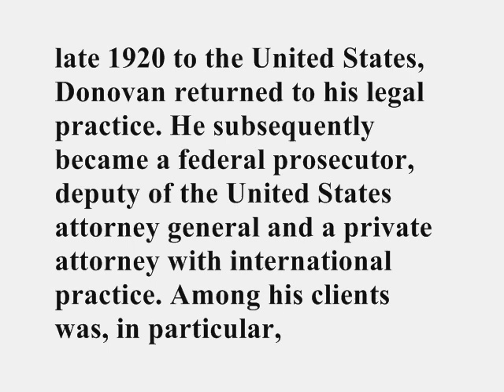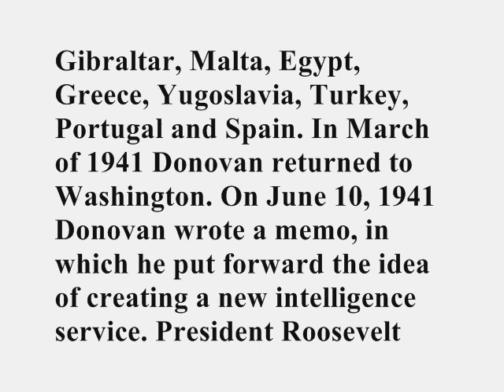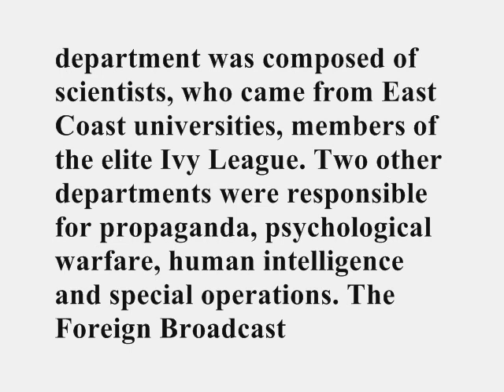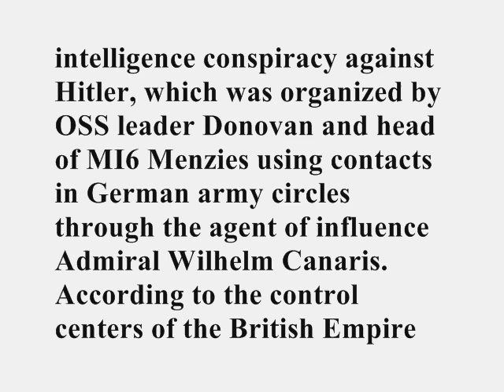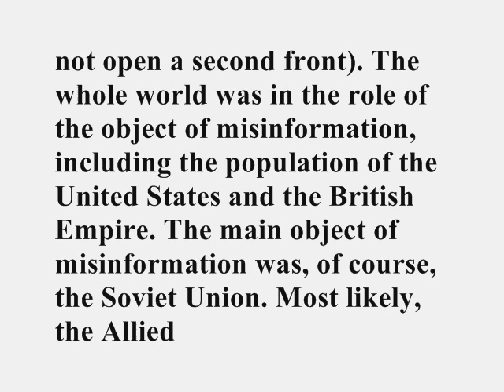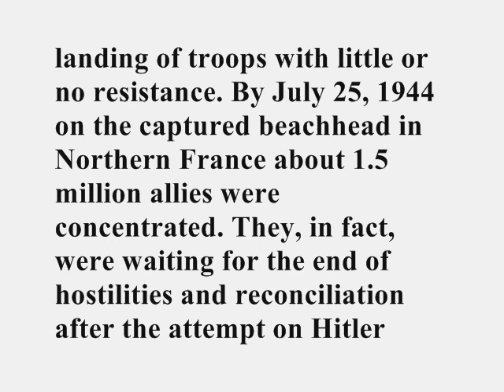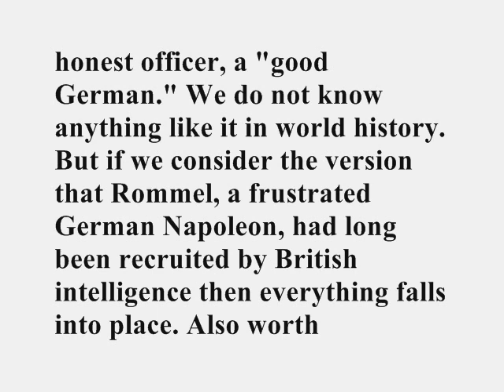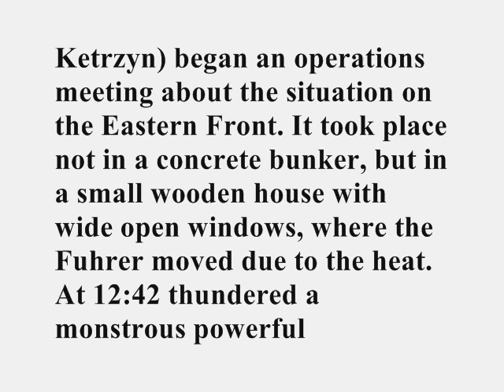Chapter 2 - First Global Information War. Collapse Of The USSR pt. 7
Chapter 2 - How The Information War Against The USSR Began

Первая мировая информационная война. Развал СССР (First Global Information War. Collapse Of The USSR) 2010 by author Igor Panarin (Игорь Панарин)